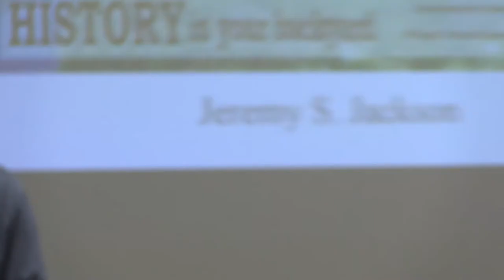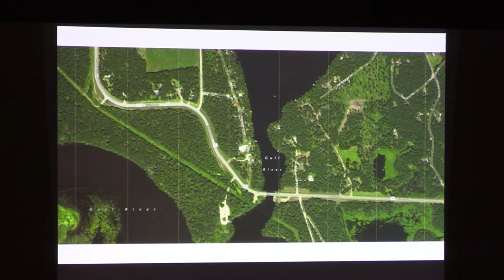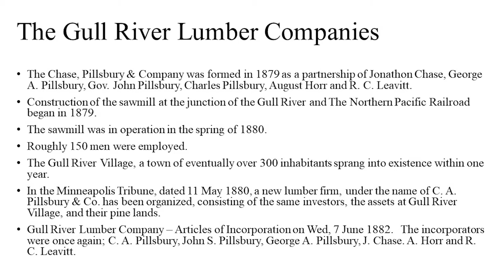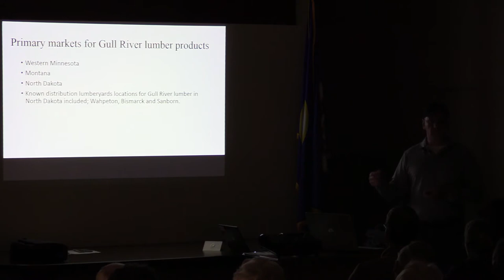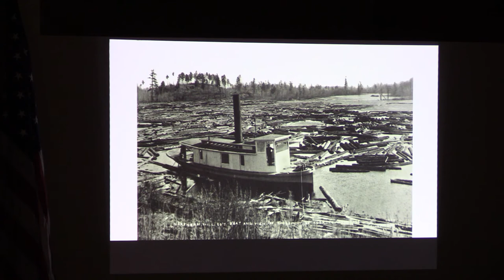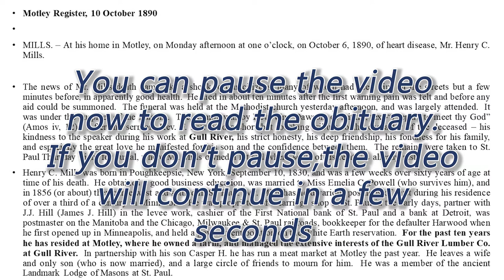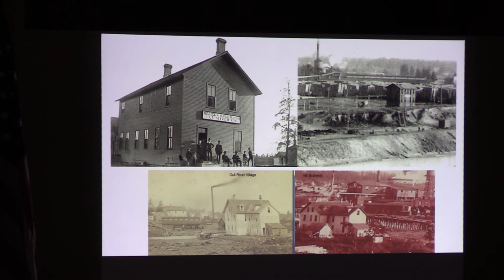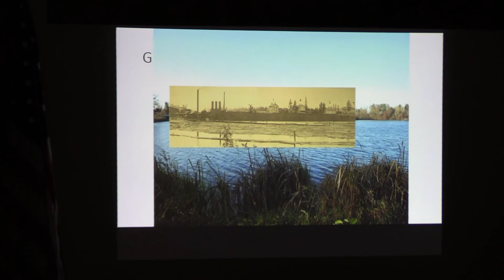Gull River Lumber Co Jeremy Jackson